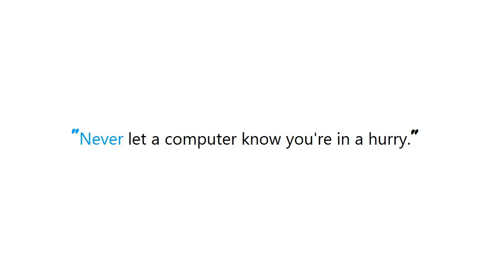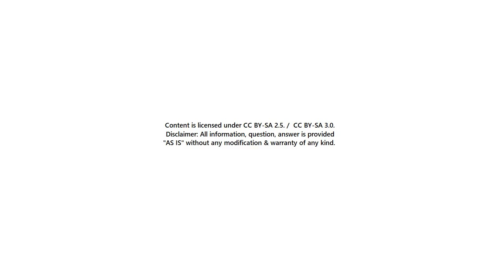PYTHON : How to convert string to byte array in Python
Guide : [ PYTHON : How to convert string to byte array in Python ]